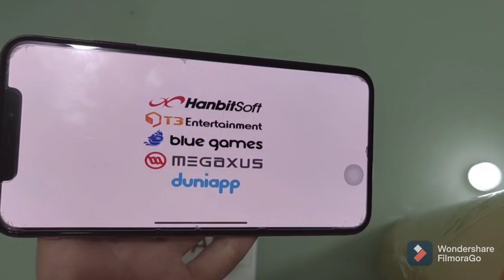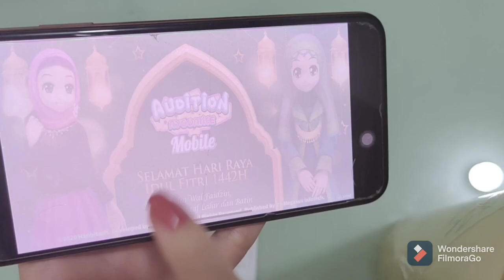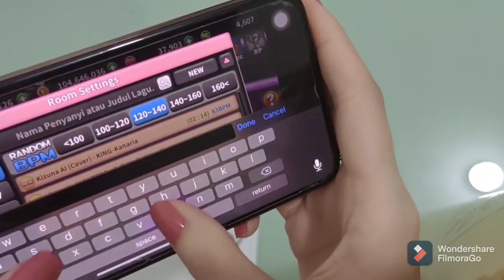Show Me Your Skill ADM - SWEETBABY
Nickname Aum : SWEETBABY